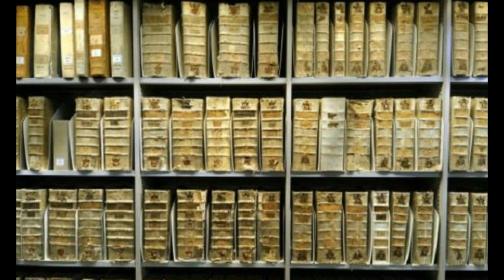la BIBLIOTECA SECRETA del VATICANO|| MUNDO AZUL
En el vídeo de hoy os traemos información sobre la biblioteca más emblemática del mundo, la de Vaticano.

Conviértete en miembro de este canal para disfrutar de ventajas:
Y por último, pero no menos importante, os recuerdo que podéis comprar mis libros:
- La Historia de Luis Salazar – El Comienzo – contactando conmigo a través del email que os he dejado arriba o comprándolo a través de Amazon ) o pidiéndolo en vuestra librería más cercana.
- La Historia de Luis Salazar - Los cien- contactando conmigo a través del email que os que dejado arriba, comprandolo a través del link de mi editorial o en vuestra librería más cercana.